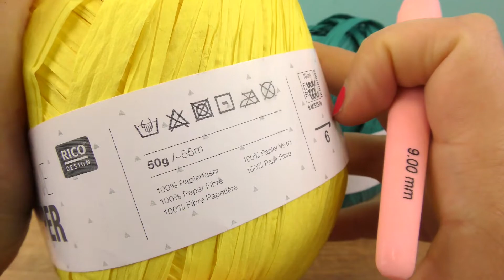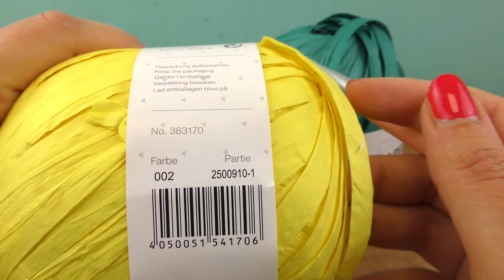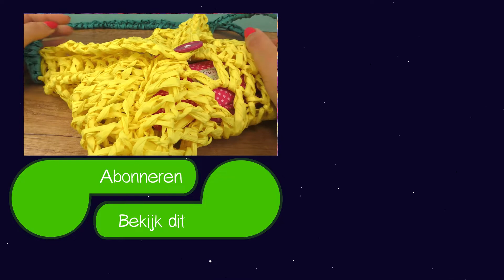Zomer tas haken | super eenvoudige handtas uit kreatief papier zelf maken